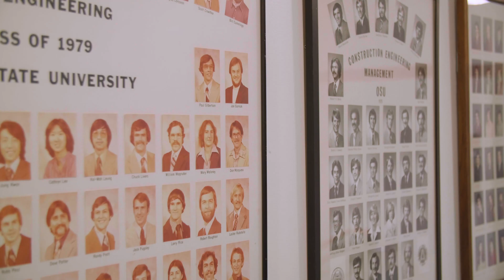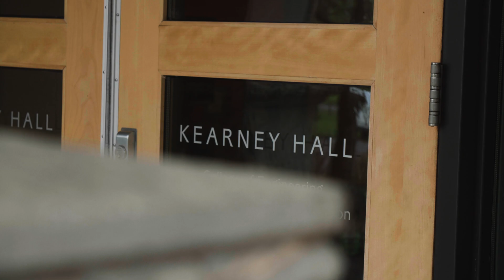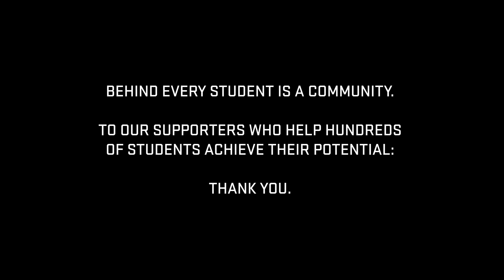Helping Students Achieve Their Potential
Industry partners of the College of Engineering’s School of Civil and Construction Engineering share why they're involved with Oregon State.